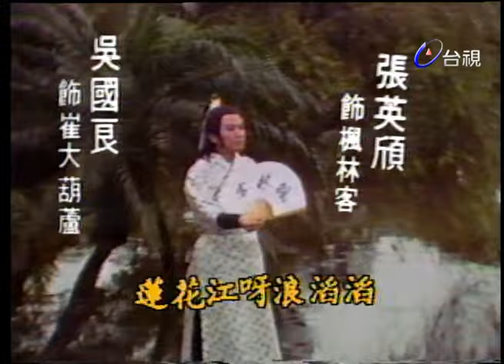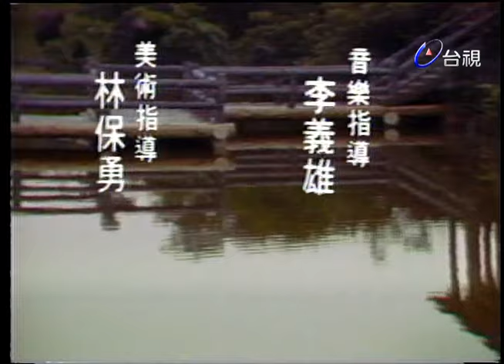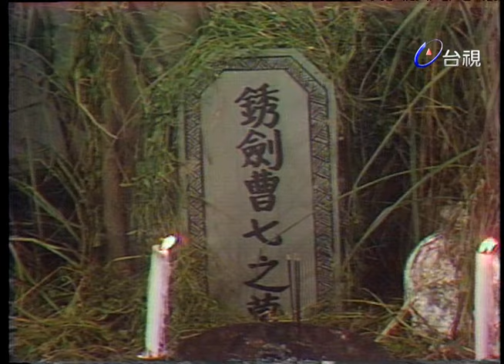金鳳凰 第 30 集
一個孝女替父伸冤的忠孝節義劇，然而，在佈局的安排上卻極有條理，好人與壞人之間壁壘分明。

演員:尹寶蓮 江明 華真真 李慧慧 周紹棟 魯直 林在培 張鵬 李芳雪 陸月華 戴敏芝 朱慧珍 劉延方 凡偉 吳國良